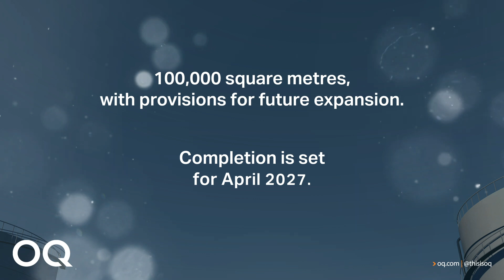OQ Strategic Fuel Reserve in Dhofar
بعد وضع حجر الأساس لـ مشروع_خزانات_الوقود_الإستراتيجية في محافظة ظفار، نفخر في أوكيو بمواصلة مساعينا لتعزيز البنية التحتية لقطاع الطاقة في سلطنة عُمان؛ وتوسيع جهودنا لتشمل محافظة_مسندم، بالتعاون مع وزارة الطاقة والمعادن. ندعوكم لمشاهدة الفيديو لمعرفة المزيد حول هذا الإنجاز البارز.

After laying the foundation for the StrategicFuelReserve in Dhofar, we are proud to further enhance Oman’s energy infrastructure with a groundbreaking project in Musandam, in collaboration with the Ministry of Energy and Minerals. Watch the video to learn more about this significant milestone.